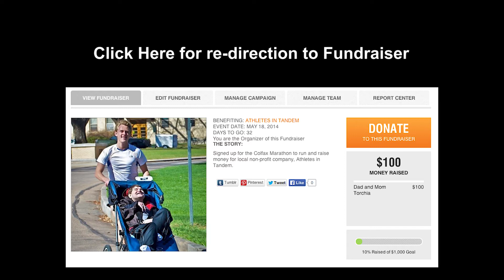AiT Marathon Fundraiser